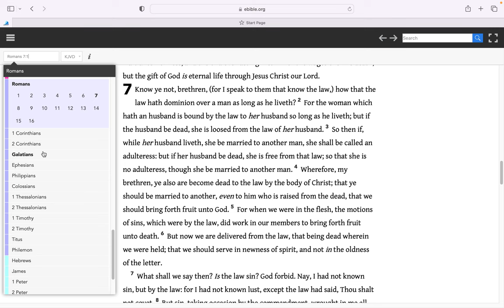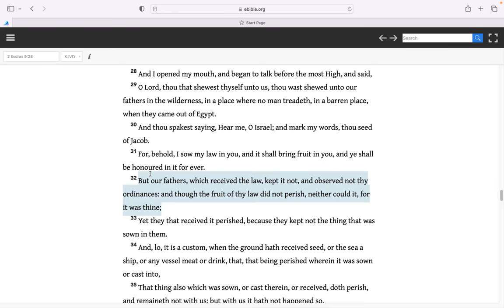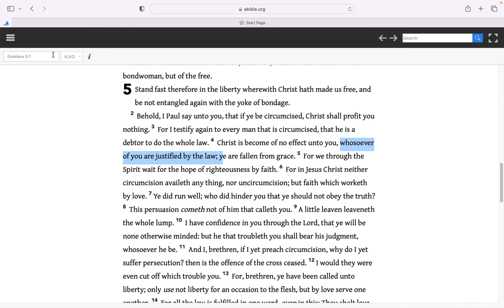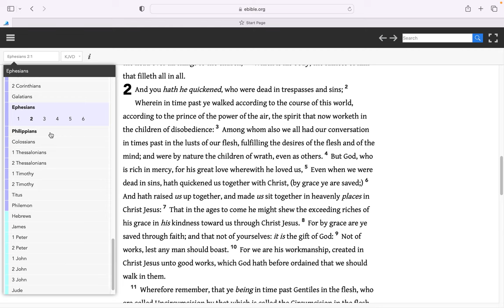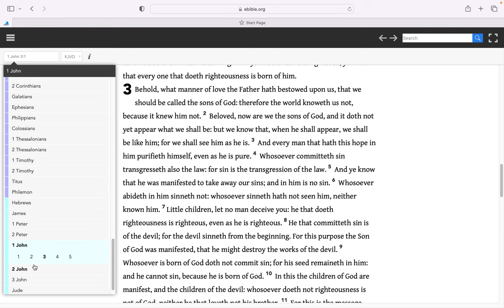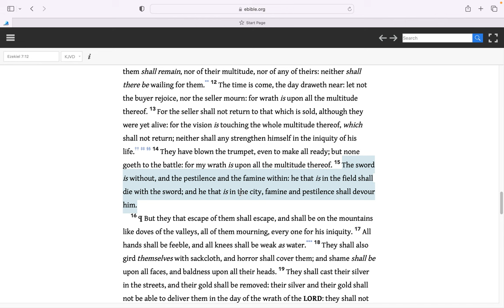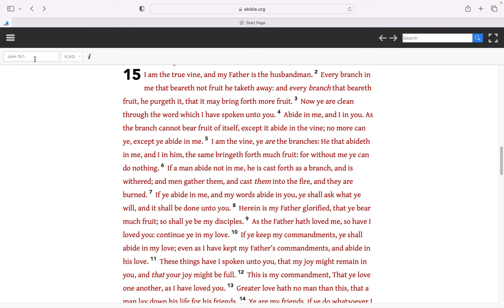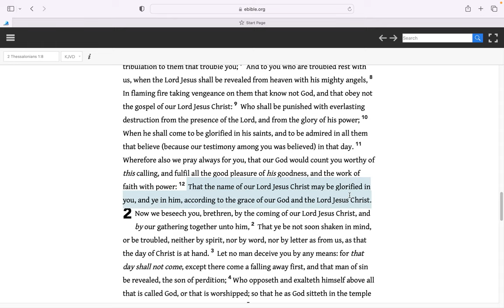Because the law worketh wrath:for where no law is,there is no transgression.